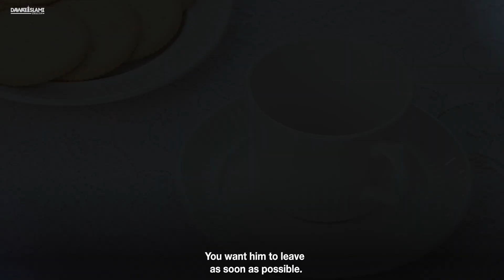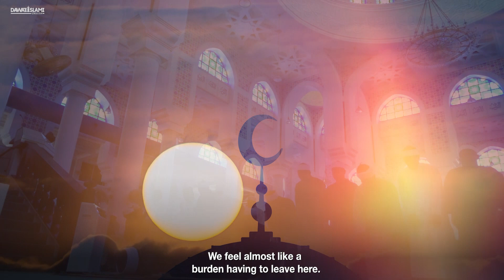Three Types of Guests | What Type of Guest Are You?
Three Types of Guests | What Type of Guest Are You? | Dawat-e-Islami English

Dawat-e-Islami is a global non-profit Islamic organization founded by Maulana Muhammad Ilyas Attar Qadiri (دامت برکاتہم العالیہ) in 1981 in Karachi, Pakistan. Dawat-e-Islami is serving Islam and Sunnah and its message has been conveyed in more than 196 countries of the world. 103 different departments have been founded in order to process the Islamic and welfare work in a more effective manner. This is the official YouTube channel of DawateIslami English on which we create awareness and spread Islamic values about the true essence and values for strengthening families and relationship bonds in the society with motivational and inspirational stories that include but are not limited to Web Series, Short Videos, Podcasts, Famous Scholars' Speeches.